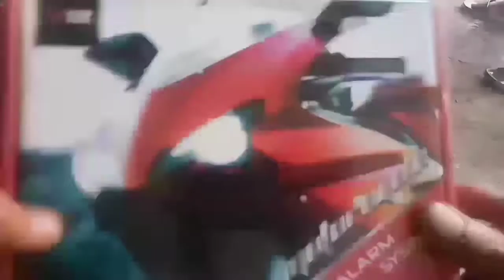TIPS | CARA MUDAH PASANG ALARM MOTOR VIXION